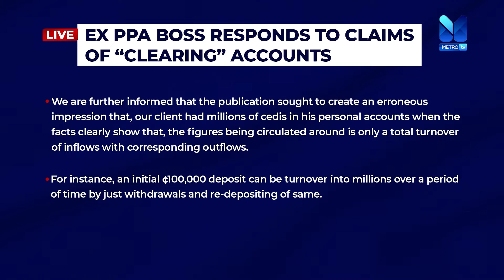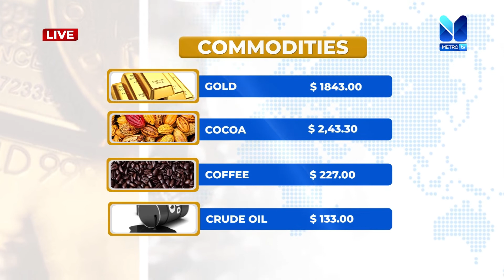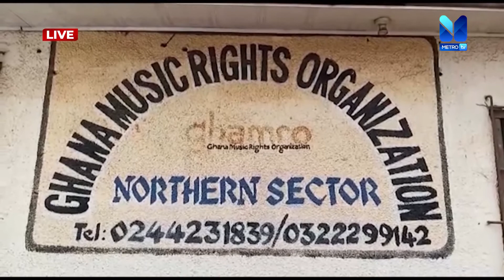News Beat (21-06-22)